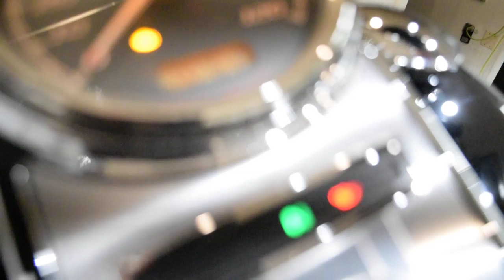2014 Harley-Davidson Road King | Used motorcycle for sale at Monster Powersports, Wauconda, IL